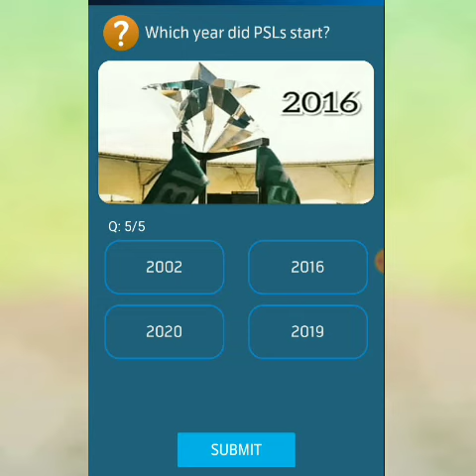27 January 2022 Questions and Answers | My Telenor Today Questions | Telenor Questions Today Quiz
telenor question
telenor questions
telenor questions 25 January 2022
telenor questions today 25 January 2022
today question
today questions
today skills
today telenor
today telenor question ans